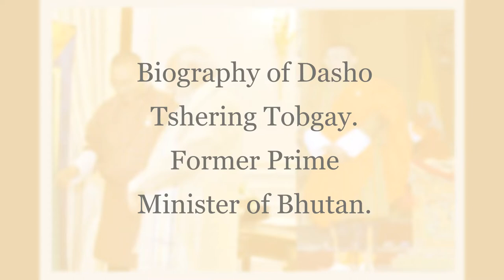Biography of Dasho Tshering Tobgay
One of the greatest people in Bhutan.
He and his party appears in the heart of every Bhutanese.
Inspiring figure of many youths in Bhutan.
The true son of Pelden Drukpa.
He is none other than Our Ex Prime Minister Dasho Tshering Tobgay.